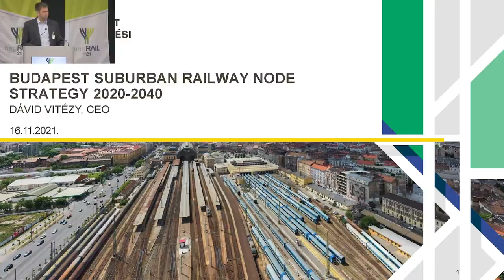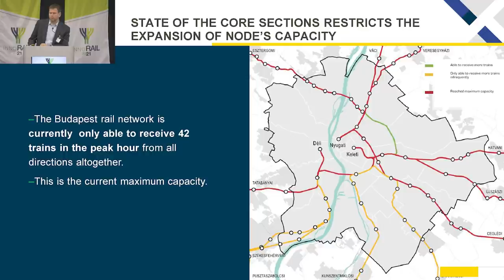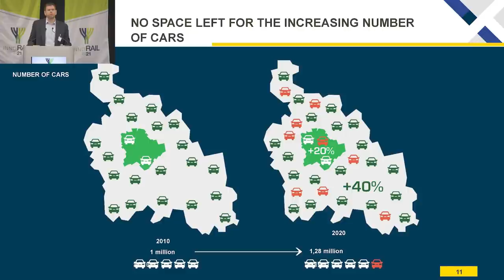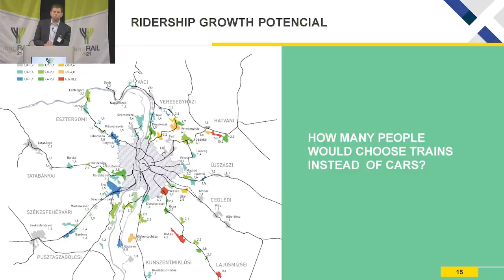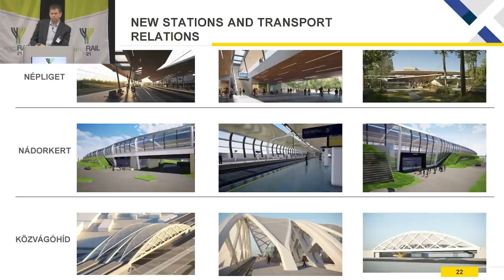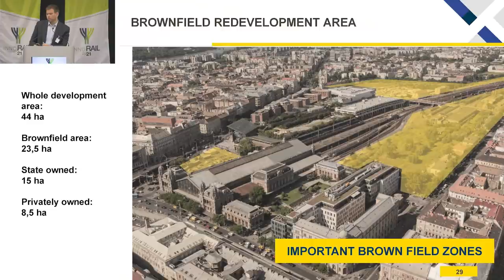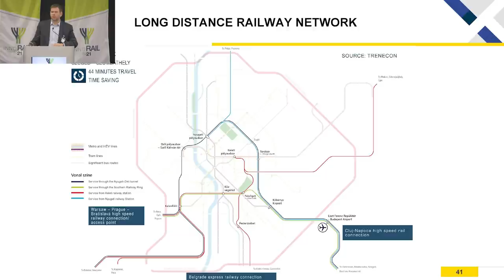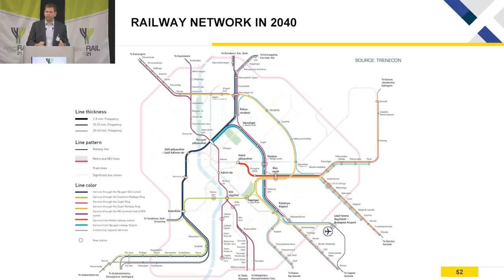Vitézy Dávid: Budapest és az agglomerációs vasútfejlesztési tervei, előadás az Innorailen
Nemzetközi vasúti konferencia zajlott a héten InnoRail – A vasút jövője, a jövő vasútja címmel.

Az egyik nap egy teljes szekciója a Budapest Fejlesztési Központ munkájáról, a Budapesti Agglomerációs Vasúti Stratégiáról szólt, az előadók között nemcsak a BFK, hanem tervező partnercégeink szakemberei is ott voltak.

Nekem a nyitónapon is módom volt röviden bemutatni a Budapesti Agglomerációs Vasúti Startégiát az abból levezethető legfontosabb vasúti projektjeinket. Tekintettel arra, hogy sok külföldi résztvevő is érkezett a konferenciára, elsősorban két témára koncentráltam. Az egyik a főváros helyzete a vasúti hálózatban, az, hogy jelenleg száz vonatból 99-nek a végállomása Budapest, és hogy ez miért nem jó. Hogy a város élhetőségét, a benne lakók egészségét csak úgy tudjuk megóvni, ha lényegesen kevesebb autó érkezik nap mint nap ide, és ehhez az egyetlen út az elővárosi vasúti (és hév-)hálózat fejlesztése minőségi és kapacitásoldalról egyaránt. Márpedig ehhez éppen a Stratégiában felvázolt fejlesztésekre van szükség, a vonalak rekonstrukcióján túl a zsákutcát jelentő fejpályaudvarok rendszerének feloldására.

A másik téma, amely prezentációmban most picit nagyobb hangsúlyt kapott, hogy a Stratégia azon elemei, amelyek a fejpályaudvari korlátok meghaladását szolgálják, azaz a Déli Körvasút a Duna alatti vasúti alagút illetve szorosan hozzá kapcsolódva a Nyugati pályaudvar és az oda vezető szakaszok fejlesztése mennyire analóg megoldás más közép-európai – cseh, osztrák, lengyel, svájci – nagyvárosok már folyó vagy tervezett megoldásaival hasonló problémákra.